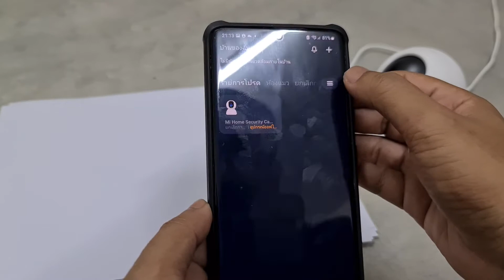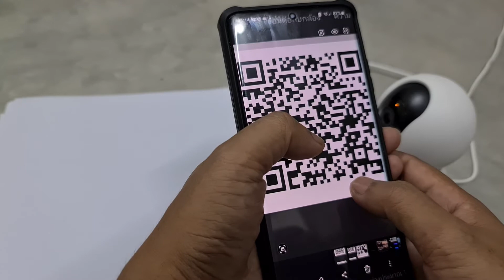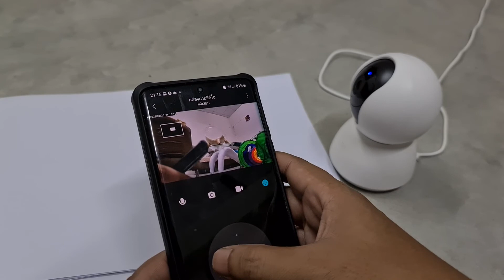วิธีแก้ปัญหากล้อง Mi Home 360 camera สแกน QR Code ไม่ได้ Slove problem Mi Home QR Code scan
1.หากระดาษA4 มารอง
2.Screen Capture หน้าจอ QR Code
3.ขยายให้ใหญ่ที่สุด
4.ยกกล้องขึ้นสแกน ขยับหลายๆ มุม
5.ถ้าไม่ได้ ลองลดแสงหน้าจอมือถือลง

วิธีแก้ปัญหากล้อง Mi Home 360 camera สแกน QR Code ไม่ได้ Slove problem Mi Home QR Code